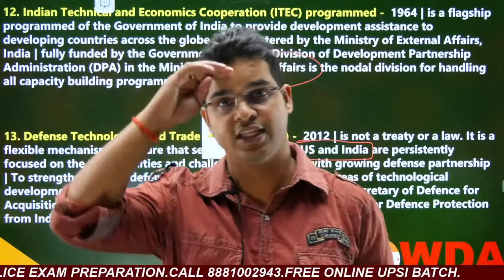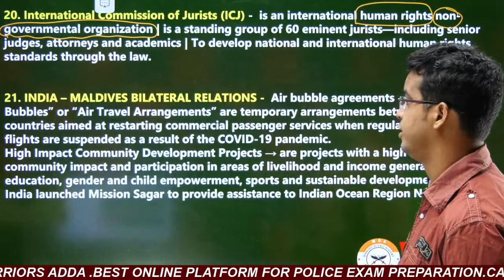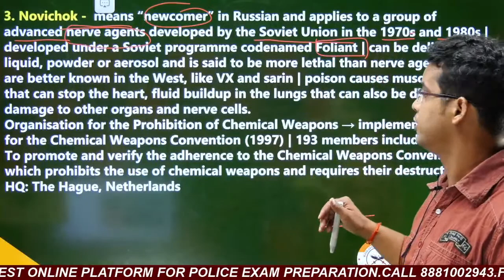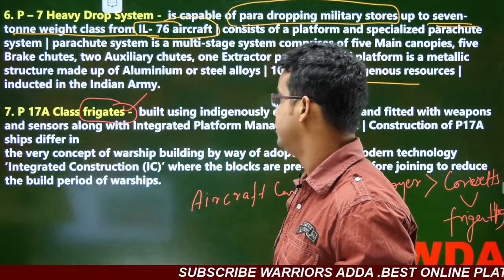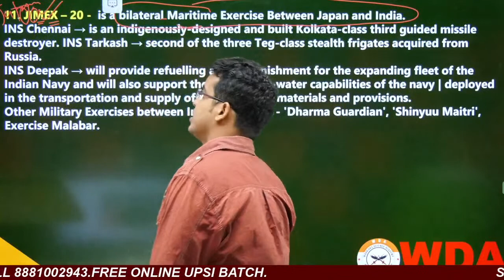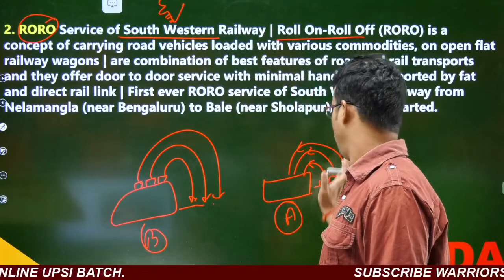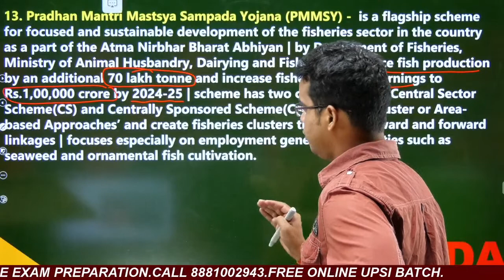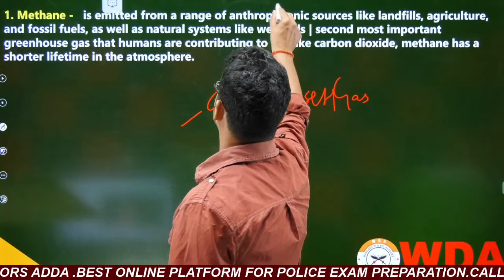DAY-2 || CDS/NDA || Current Affairs || Best Defence Coaching In Lucknow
WELCOME TO WARRIORS DEFENCE ACADEMY LUCKNOW .INDIAS' NO.1 DEFENCE ACADEMY/BEST NDA COACHING IN LUCKNOW.WE ARE PROVIDING FREE ONLINE COURSE FOR NDA-1 2020/CDS/AIRFORCE/NAVY.
जिक्र अगर हीरो का होगा
तो नाम भारत के वीरों का होगा"... Do you have it in you ?"अब_युवा_बनेगा_फौजी", ✌️
Welcome to India's No-1 Defence Academy ...
ज्वाइन_करें भारत की सबसे श्रेष्ठ डिफेंस एकेडमी। जहां पर विद्यार्थियों को लिखित परीक्षा के साथ- साथ उनके मानसिक, शारीरिक, व तार्किक शिक्षा पर बराबर ध्यान दिया जाता है। भारतीय सेना के रिटायर्ड अधिकारियों के नेतृत्व में विद्यार्थी अपने लक्ष्य को बहुत आसानी से प्राप्त कर लेते हैं। यही कारण है कि वारियर्स_डिफेंस_एकेडमी_लखनऊ को 2019 में NDA_CDS_AIRFORCE_NAVY में सबसे ज्यादा सिलेक्शन कराने का गौरव प्राप्त हुआ। तथा 2019 में ECI (Education Council of India)द्वारा Best NDA Academy के लिए सम्मानित भी की गई।
Warriors_Defence_Academy/ Best_NDA_Academy_In_Lko
Our_Glorious_moments  motivational_Lectures  Our_Results Extra_activities Our_Celebration
Admission_Open_For_2020_Batch
Highest_results_in_2019
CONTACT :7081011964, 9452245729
 ADD: 545-GA/1-CHA Chandganj Garden beside madhuvan guest house ,KAPOORTHALA , LUCKNOW
JaiHindJaiBharat🇮🇳🇮🇳🇮🇳🇮🇳🇮🇳
सेवा परमो धर्मा! DefenceInstitute NDAAcademy.

Watch Part-3 Video of Maths. Maths Topic-Permutation